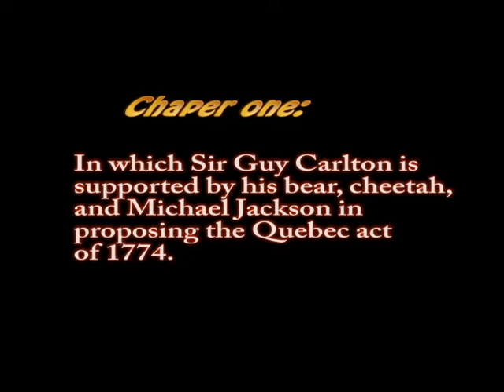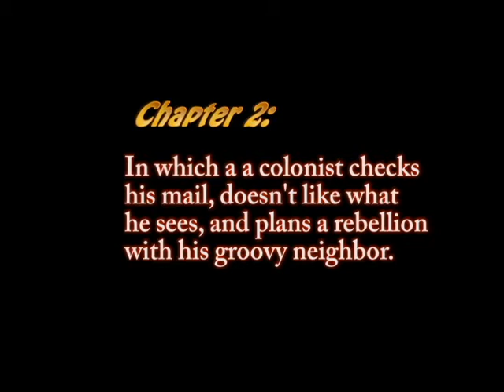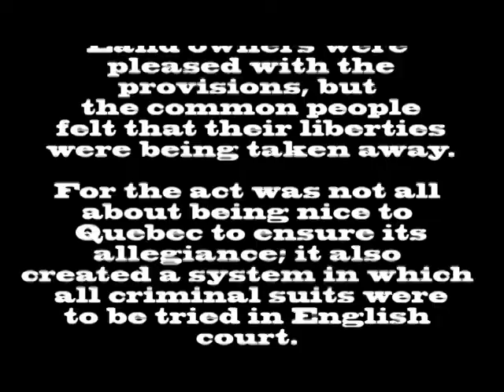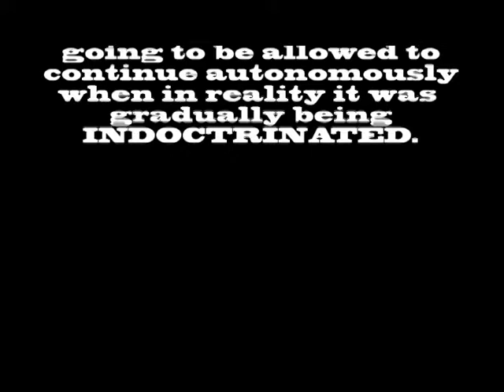Quebec Act Mike Matt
SOOOO GROOOVY